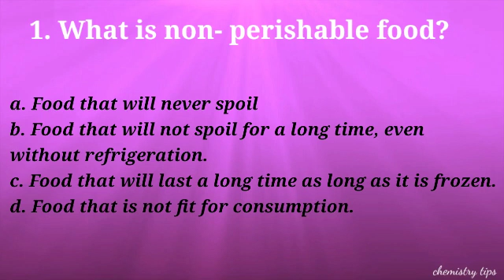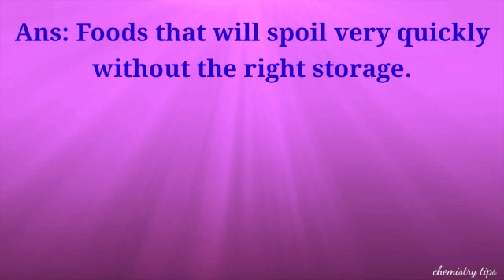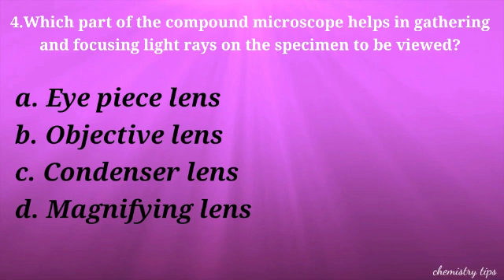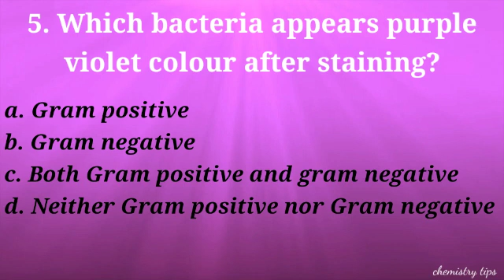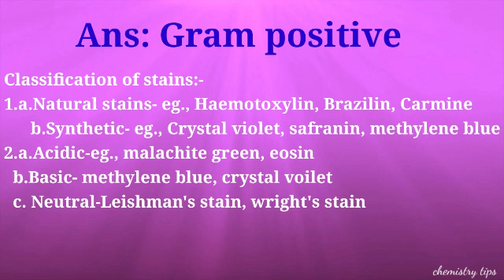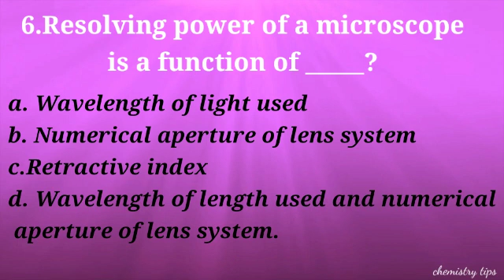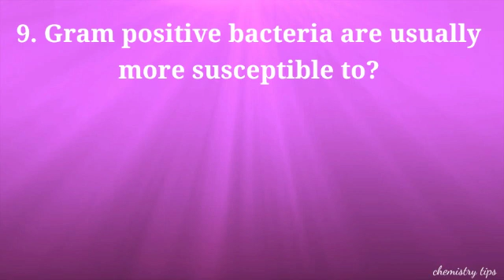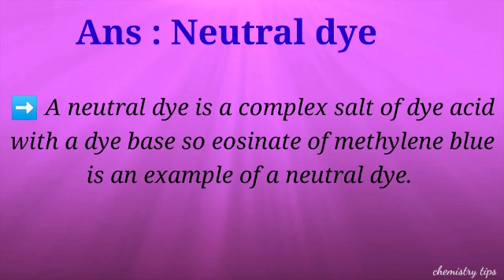Microbiological, Biotechnological and Medical Aspects-1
"പഠിച്ചതൊന്നും  ചോദിക്കാതി രിക്കുന്നതിനേക്കാൾ നല്ലത് ചോദിക്കുന്നതിനെക്കുറിച്ച് പഠിക്കുന്നതാണ്".
                                ChemistryTips

 FOOD SAFETY OFFICER COACHING... 📚

CHEMISTRY LECTURESHIP,SET,NET,etc Exam Coaching📚
ChemistryTips Platform